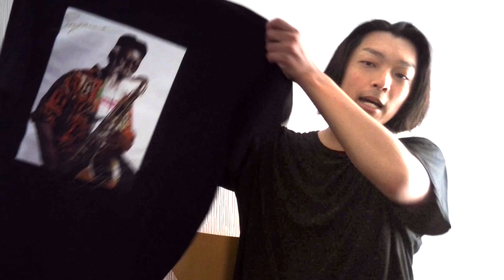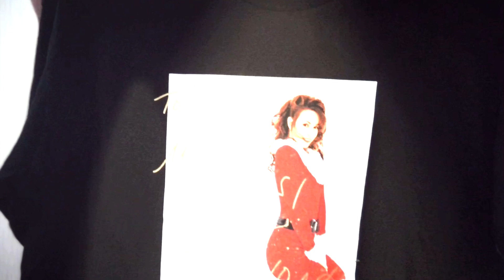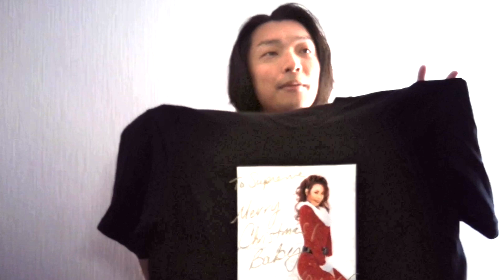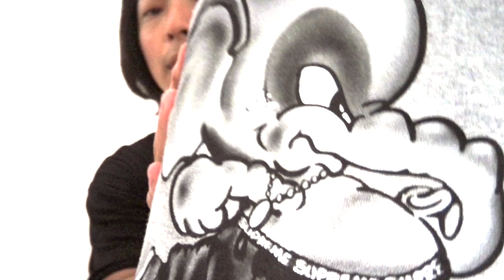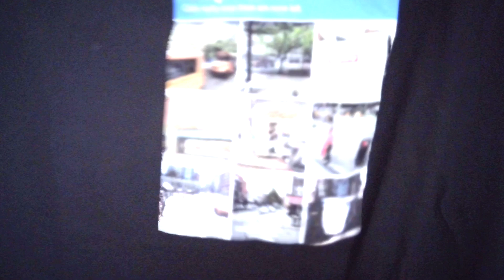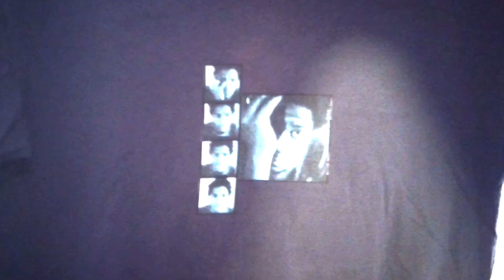【Supreme】ストリートファッションの王様 服に年間100万円使う服好きが持っているシュプリーム全部紹介24FWまで 会社を退職してフリーランスになった元サラリーマンが副業・独立について徹底解説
▼無料個別相談希望の方はこちら▼
※LINE登録だけでは申し込み完了しません。必ずメッセージをお送りください。

えーさくと申します！
【Supreme】ストリートファッションの王様　服に年間100万円使う服好きが持っているシュプリーム全部紹介24FWまで
をお伝えします！

目次
00:00　冒頭
01:03　本日の動画の概要
02:25　1着目：ファラオ・サンダースT
04:43　2着目：シュレックT
06:38　3着目：マライア・キャリーT
08:47　4着目：エレファントT
10:44　5着目：バットホール・サーファーズT
12:43　6着目：verifyT
14:47　7着目：札幌の古着屋さんで購入した古着のsupreme

▼誰でも継続できる！初心者向け継続力チャレンジ21▼
継続できない人が21日間で継続する力を身につけるプログラム

▼最短で誰でもYouTubeで稼ぐ力を身につける▼
初心者向け「YouTube応援プログラム」
詳細はこちら

Instagramでも日々の気づきや学びを配信中！

▼ダイエットしたい方向け▼
Amazon Kindle本にて電子書籍
『マクロ管理ダイエット法 20年以上ぽっちゃり体型だった著者がたった4ヶ月で17kg痩せた最強ダイエットメソッド』好評販売中

【投稿動画に対するコメントについて】
いつも応援メッセージありがとうございます。
今後私の投稿動画にコメント下さる方、ぜひこちらの動画をご視聴した上で書き込みをお願いいたします。

※動画の趣旨にそぐわない、タメ口など不快なコメントは削除・通報の対象とさせて頂いております。

🌏「えーさく」ってどんな人？
1996年、北海道生まれ。新卒で地元企業に就職、26歳で退職しフリーランスとして活動。 4ヶ月で17kgのダイエット成功体験から 「マクロ管理ダイエット法」によるダイエット指導の完全オンライン化。パーソナルトレーナー向けキャリア支援、フリーランス育成事業、営業マネジメント、コンテンツプロデュース業で活動。
YouTubeチャンネル「えーさくOfficial YouTube Channel」運営。
電子書籍 『マクロ管理ダイエット法20年以上ぽっちゃり体型だった著者がたった4ヶ月で17kg痩せた最強ダイエットメソッド』（Amazon Kindle本）出版。